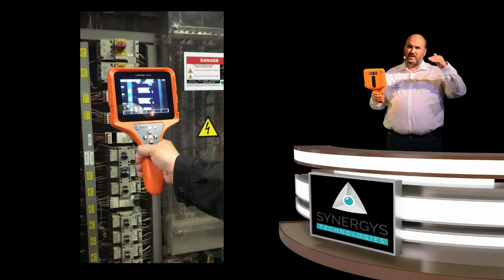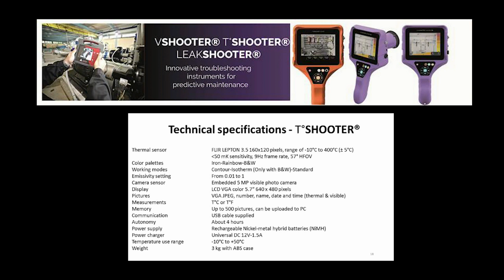TSHOOTER CONTOUR DETECTION CAMERA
TSHOOTER is a new thermal contour detection camera which is able to show abnormal temperature zones (up to 6 per scene) only on a visible image and with dedicated colored contours. Easy to use, efficience, pleasant, much more than a basic thermal camera. A vibrator is also included when default zone is detected.